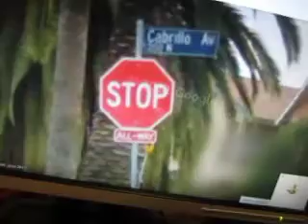MVI 1923 google maps & AAROADS